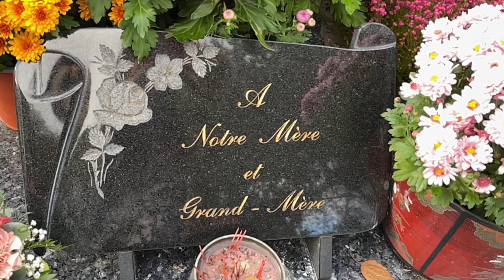❤️ I L O V E Y O U G R A N D M A ♥️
The genocide of the Khmer Rouge caused not only 1.7 million of deaths, but also thousands of orphans.  Without this paternal grandmother, I would still be an orphan child, without knowledge and French culture.  Today, I want to show all my sincere love to this most exceptional woman in this world !
« GRANDMA, I LOVE YOU SO MUCH ❤️ »

អំពើប្រល័យពូជសាសន៍របស់ខ្មែរក្រហមបានបណ្តាលឱ្យមនុស្សស្លាប់មិនត្រឹមតែ 1.7 លាននាក់ប៉ុណ្ណោះទេ ប៉ុន្តែក៏មានកុមារកំព្រារាប់ពាន់នាក់ផងដែរ។  បើ​គ្មាន​ជីដូន​ជីតា​ម្នាក់​នេះ​ទេ ខ្ញុំ​នៅ​តែ​ជា​ក្មេង​កំព្រា គ្មាន​ចំណេះដឹង និង​វប្បធម៌​បារាំង។  ថ្ងៃនេះ ខ្ញុំចង់បង្ហាញពីក្តីស្រលាញ់ដ៏ស្មោះស្ម័គ្ររបស់ខ្ញុំចំពោះនារីដ៏ពិសេសបំផុតក្នុងលោកនេះ « លោកយាយខ្ញុំស្រឡាញ់អ្នកខ្លាំងណាស់ ❤️ »